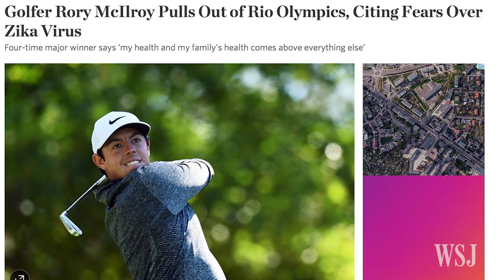McIlroy Pulls Out of Rio Olympics on Zika Concerns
Four-time major golf championship winner Rory McIlRoy says he will not compete in the 2016 Olympics in Rio de Janeiro because of concerns about the Zika virus. WSJ's Lee Hawkins explains.